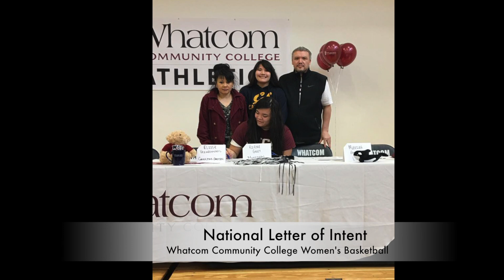The Best of Kiana Gray: 2016-2017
This short highlight film features some of the lightning quick post moves of Meridian High School senior, #30 Kiana Gray, during the 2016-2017 basketball season. Kiana was named All-Northwest Conference Honorable Mention and was selected to play in the 2017 All-State Basketball Game. She also earned a spot in the Meridian Athletic Hall of Fame, and helped her team finish in the top eight at the 2017 1A State Basketball Tournament for the first time in school history. Kiana signed a National Letter of Intent to play Women's Basketball at Whatcom Community College. Great job, Kiana!